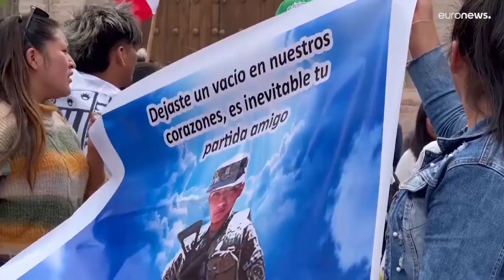Tumultos no Peru: Onze portugueses já conseguiram deixar o país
Segundo o MNE, 11 dos 66 portugueses que estavam retidos no Peru já deixaram o país, que vive uma profunda crise, com tumultos nas ruas há 12 dias